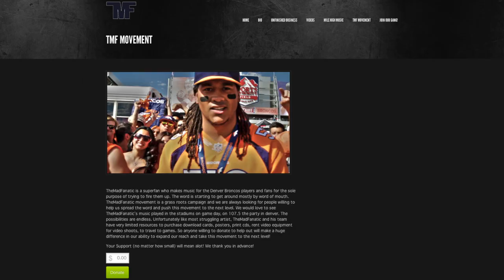TheMadFanatic - Glass (Broncos vs Redskins Song)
For more info on Joining our "Bronco Gang"

Produced by CoachBasic
Directed by Keivon Creative

This song is about the game between the Broncos and the Redskins. The song is poking fun at the fact that RG3 seems to be prone to injury

Lyrics
Washington Redskins
ya'll aint in our class
Robert Griffen is made of glass
he's made of glass
knees made of glass
he aint ford tuff he aint built to last
i dont think playing him is worth the risk
his meniscus finna get ripped in half
yeah yeah we all heard he's agile
but we also heard he's fragile
every time it seems he's on a tear
he tears another ligament outta nowhere

Robert Griffen isn't ford tough
Robert Griffen isn't built to last
Robert Griffen's like SWV (weak in the knees)

glass glass glass glass glass glass glass glass

nothings ever peachy keen when your quarterback is made of glass
especially when you play a team that can rush the pass er
von miller is a specialist
derek wolfe might just put him on a special list
Pup, physically unable to perform
Yup, the "big bad wolfe" yah heard the song
Rg3 might have some wheels but that might not matter
cuz he will get hit and when he gets hit he might just shatter

(Mike Shanahan) 2 time superbowl winning coach i think they should have an asterisk
cuz you won with john Elway at the helm and one of the best running backs their is
the greatest tight end of all time, Shannon Sharpe Ed McCaffrey and Rod Smith?
you aint gettin no creit for that shit you might as well be Phil Jackson up in this bitch
bet your wishing that you had all your draft picks
back for your firs trip back to the mile high
your quarterbacks made of glass
so im thinkin you should have kirk cousins warming up on the sideline
in my honest opinion Robert Griffen the 3rd shouldnt put on the pads
football is a contact sport and that boy right thur is made of glass